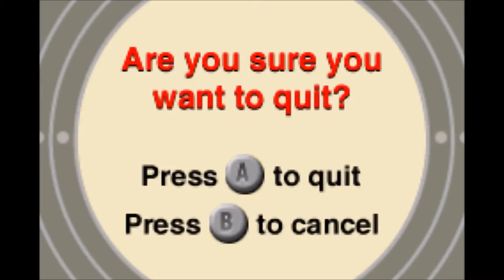Cabela's Big Game Hunter for GBA (Full Video)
Cabela's Big Game Hunter (2002) is a game which is part of the most influential game series in all of game history - the Cabela's series. A lot of games rip off the foundational aspects of Cabela's without giving the proper credit that Cabela's deserves. Cabela's is a hunting game series. You hunt things in these games. This game isn't very good, honestly. It's a disgrace to the Cabela's name!

Super quiz:
1) How many aliens exist in the universe right now? Show your work.
2) What type of cell can travel through time and dimensions without going through mitosis? Cite your sources.
3) How many fingers do reptilians have? How many government agencies have they encouraged?
4) What's the deal with airline food?